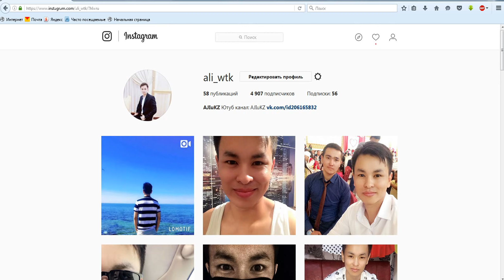Бұл көлік судан өте алама?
МТА WTK

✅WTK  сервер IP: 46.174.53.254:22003